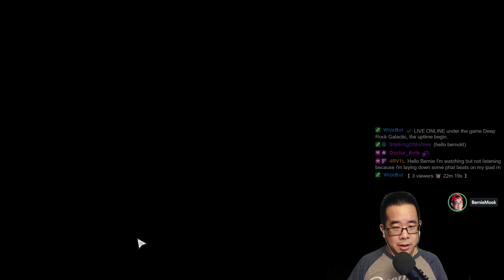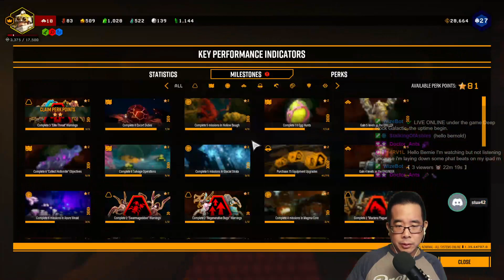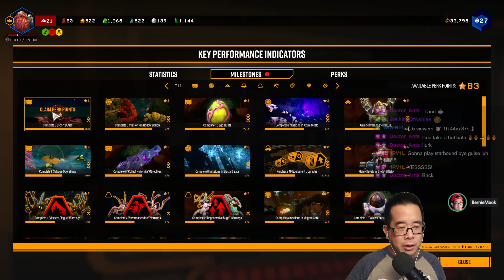Tonight we gon' Deep Rock ya tonight, 12/11/21